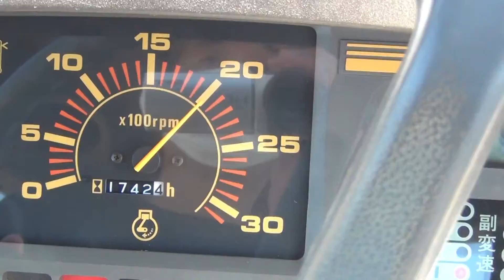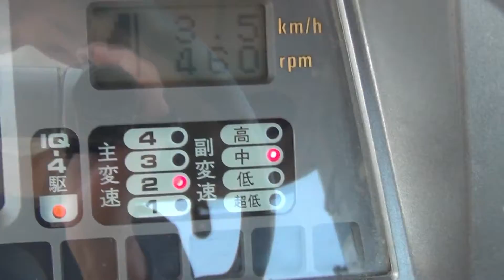【春起こし】トラクター・・圃場の周り方と車速を変えて耕耘状態の違いを確認！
春起こしではいつも2.5km/hの車速で耕耘していますが3.5km/hで耕耘して違いを確認してみました